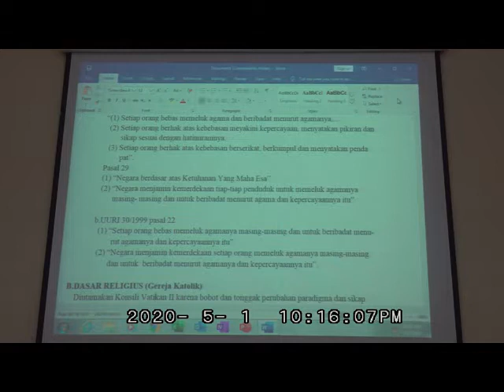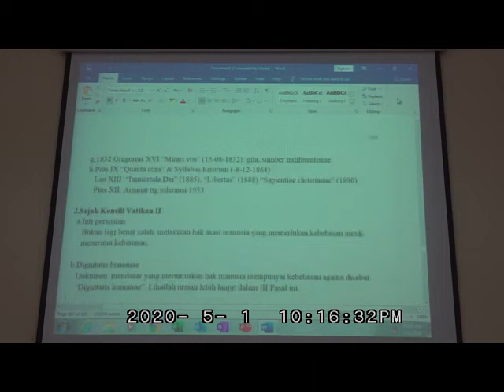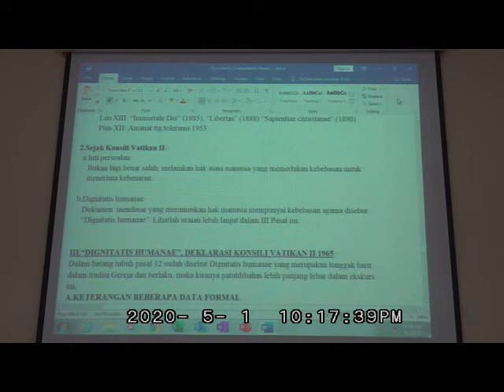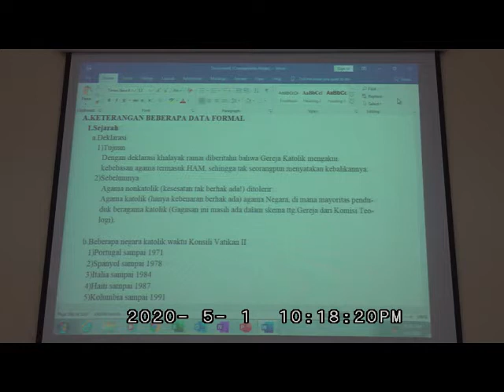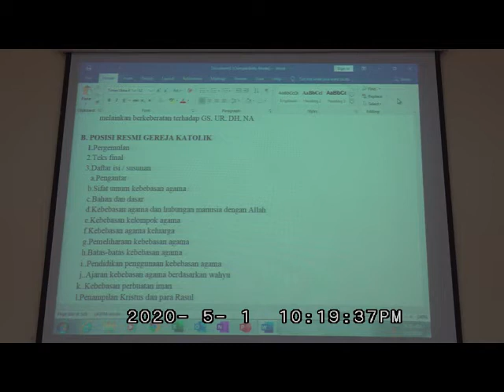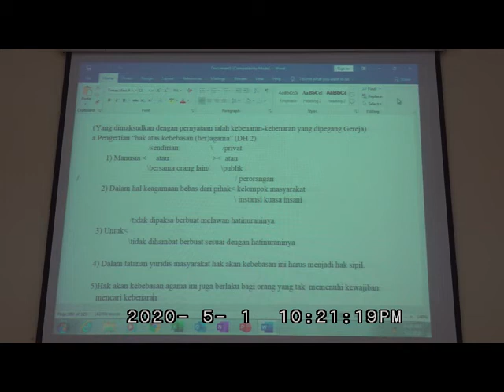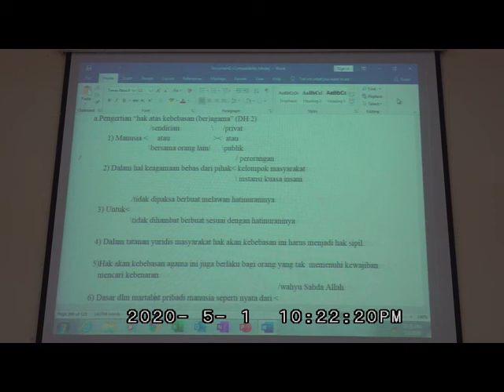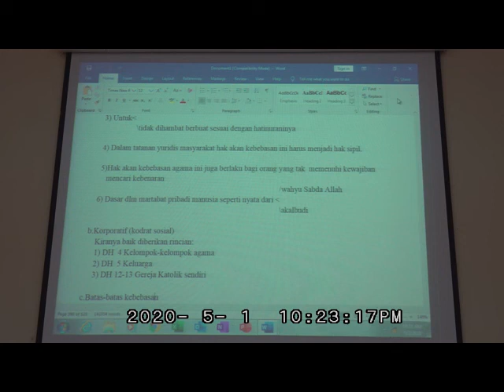Kuliah ASG 2 2 MEI PART IV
Kuliah ASG 2